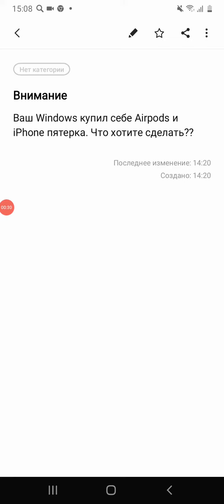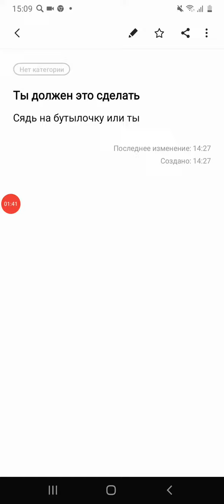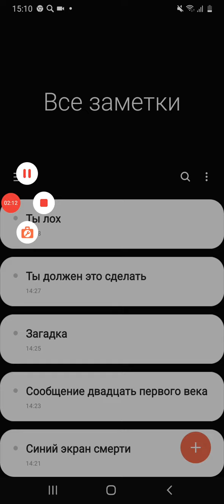Смешные ошибки Windows Longhorn.